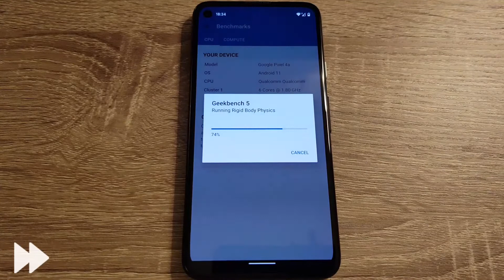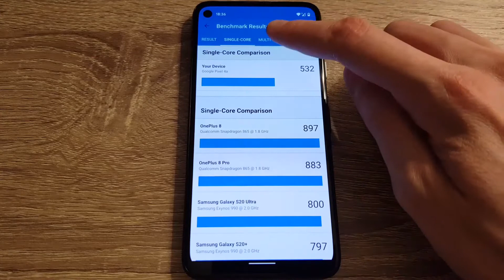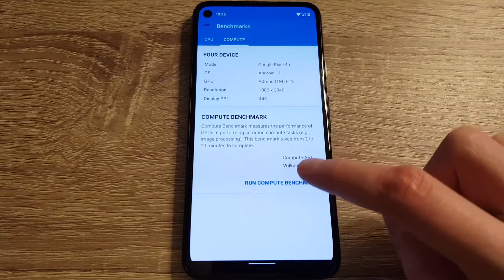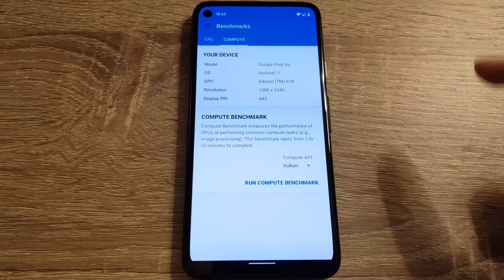Google Pixel 4a (SD 730G) - Android 11 - Geekbench 5 Test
Geekbench 5 Test on Google Pixel 4a (Snapdragon 730G, 6GB RAM).